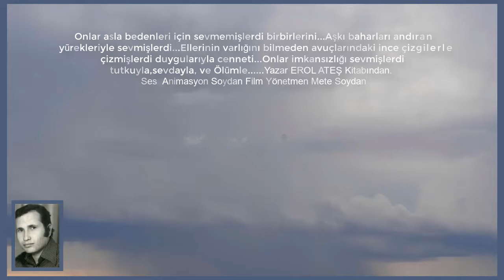Onlar asla bedenleri için sevmemişlerdi birbirlerini.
Onlar asla bedenleri için sevmemişlerdi birbirlerini. Yazar EROL ATEŞ Kitabından.
Ses Animasyon Soydan Film Yönetmen Mete Soydan